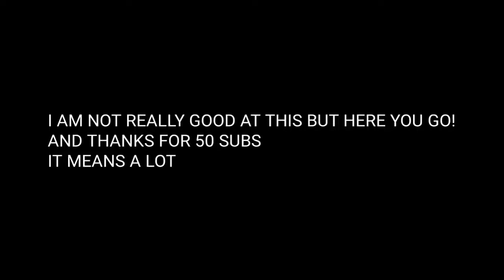50 Subs Special | ANIME MIX | AMV | COLD BLOODED